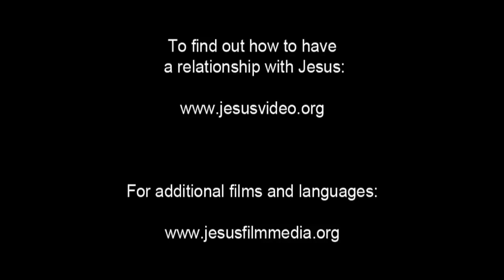(47/61) Yesus Dihadapkan ke Pilatus | Film Yesus | Bahasa Nias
Para tentara Romawi membuka gerbang dan membawa Yesus. Mereka berbaris melewati halaman diikuti oleh orang banyak. Pontius Pilatus berjalan keluar. Dia dikenal sebagai gubernur Romawi yang paling kejam, bertanggung jawab atas penyaliban ribuan orang.

Pilatus bertanya apa yang mereka inginkan. Kerumunan orang Yahudi berteriak bahwa Yesus membingungkan orang-orang mereka dan bahwa Yesus mengacaukan pasar bait Allah. Mereka menuntut hukuman dari Pilatus.

Pilatus bertanya kepada Yesus apakah dia adalah Raja orang Yahudi. Yesus hanya menjawab, "Seperti yang kau katakan."